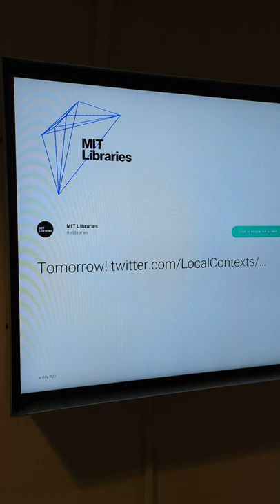What's Inside The Great Dome at MIT? | MIT Campus Tour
Check out the great dome at the Massachusetts Institute of Technology (MIT)!
Located in Barker Engineering Library's reading room.